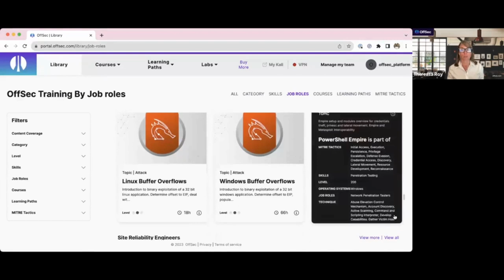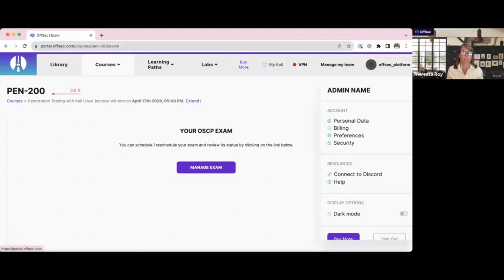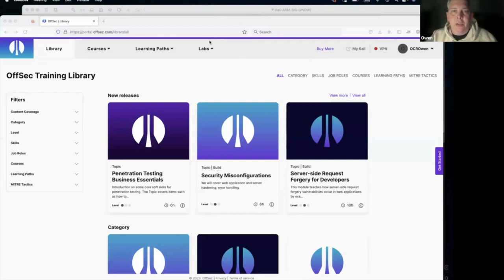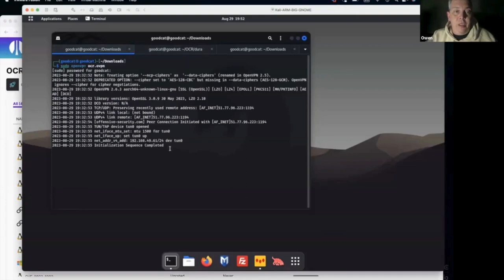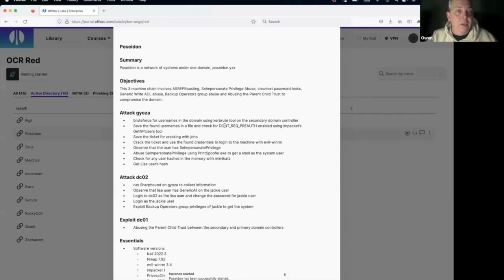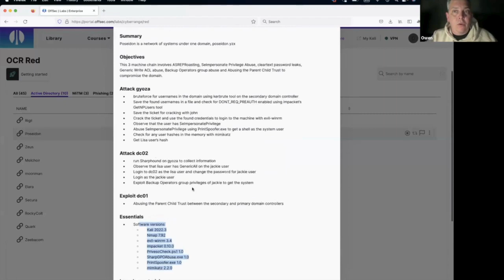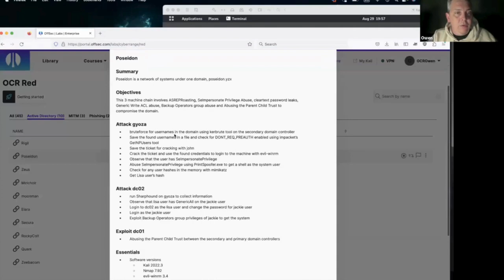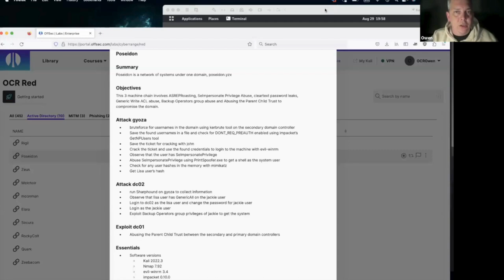Learn Enterprise & OCR Demo | OffSec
Watch our 10-minute demo of Learn Enterprise & OCR (OffSec Cyber Range).

Learn Enterprise addresses the cybersecurity talent gap through continuous skills development and knowledge acquisition

OCR, exclusive to Learn Enterprise, offers the most realistic hands-on, in-depth labs on the market that emulate enterprise environments, allowing your team to hone their technical, mental, and tactical skills

This demo covers:
- OffSec Learning Library
- OffSec Training by Job Role
- Learning Paths
- OffSec Cyber Range